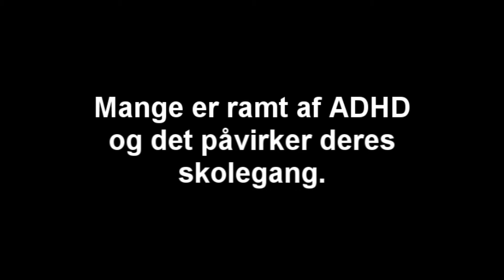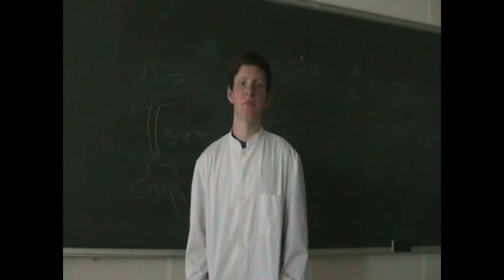ADHD: Vores liv -Vores fremtid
Denne film er en del af konkurrencen Film om Kemi: Vores liv - Vores Fremtid udskrevet og arrangeret af en række brancheforeninger og virksomheder i samarbejde med Dansk Naturvidenskabsformidling (DNF).

Dette filmbidrag er lavet af Benjamin Dupont, Jonas Kofoed, Jeppe Nielsen fra Kommunikationsretningen på HTX Lillebælt - Teknisk Gymnasium.